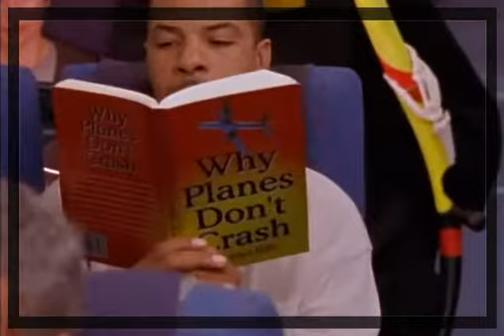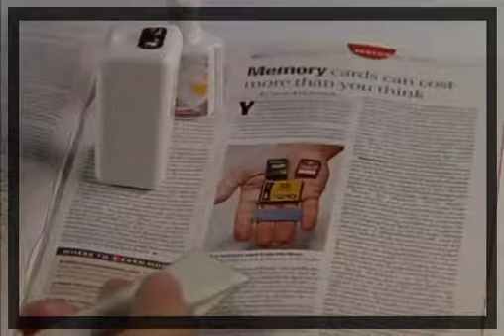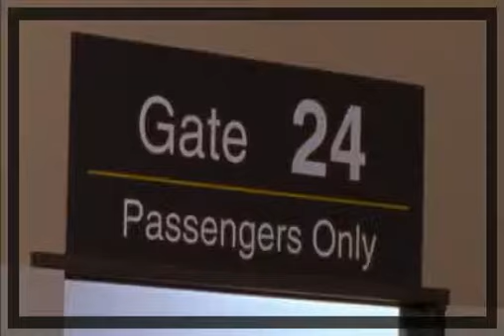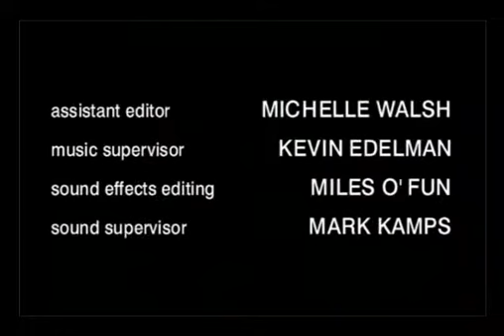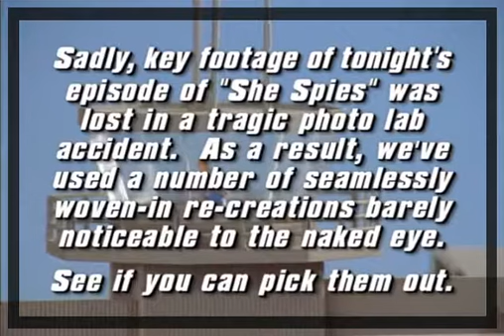She Spies - Season 1 19 - Learning to Fly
She Spies - Season 1
19 - Learning to Fly
The girls go under cover on a commercial flight to protect an animal rights activist being transported to trial by plane. The task proves difficult for Shane, whose aversion to aircraft threatens...

She Spies She Spies is an action-adventure television show that ran from September 9, 2002 until May 17, 2004, in two seasons. The show was sold into ... She Spies She Spies Full Episodes...

While visiting a destress clinic, the Spies are stalked by a bomber who needs a vital piece of evidence they have to set off his or her bombs. While the women hunt for the assassin, kidnappers...

Cassie and Shane go undercover as cheerleaders at a singles' apartment complex and D.D. is assigned to try and teach Icelandic nationals English in a bid to expose a murderous Icelandic spy.

Jack grows suspicious of D.D.'s behaviour, and accuses her of being a traitor. The gang arrest her, but slowly begin to wonder whether there is more to the case than meets the eye. Starring:...